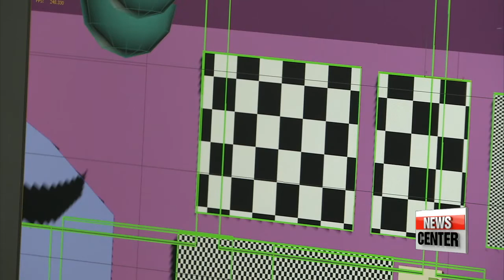Content developers aim to make VR more popular through games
VR게임 트렌드 소개
  Virtual reality is quickly making its way into our lives... It could represent an enormous change in how people around the world play games, embrace education, watch movies, and eventually live life.
VR is taking off in a big way and the nation's content developers are increasingly making games with VR technology.
It's the topic of this week's IT and Science Front segment by  Kim Ji-yeon.
  Virtual reality is considered by many as one of most promising sectors in the so-called Fourth Industrial Revolution.
VR is expected to fundamentally change our daily lives, as its potential is evident in various sectors ranging from education and entertainment to commerce.
But challenges still remain for its broader application, such as a lack of content.

   "Local VR content developers are trying to change that by making people more familiar with VR technology through new releases in the gaming sector this year."

 And here's where "The Lost" makes its entrance, a newly developed VR game in which the user becomes a detective trying to solve a murder case by deciphering clues such as fingerprints and pieces of evidence gathered at a virtual crime scene.
The game has already been distributed for beta testing among gamers in China and through the Google platform last year,... and it is expected to be officially released by the end of the year.

    "One of the most outstanding points of 'The Lost' compared to other games is that it features a unique gaming experience by enhancing spooky elements through VR technology, thus fully immersing users into the game's story."

The startup says the game can also be used as an educational tool to help students develop rational thinking skills,... and plans to broaden content for users to get people familiar with VR technology.

  Another content developer is using a similar strategy through its virtual shooting game the "Mortal Blitz VR".
The way the game is played is similar with other shooting games, but the huge difference is that the player is virtually transported inside the game itself.

    "We've been able to provide the game in almost all head-mounted devices currently in the market because more high-end VR devices are increasingly using similar operating systems and interface features."

 The shooting game is being developed for users of various devices,... including Samsung's Gear VR which was launched late last year.
For Playstation VR set users, the game will be released worldwide on October 13th... while versions for the HTC Vive and Oculus rift is to be laid out in the market by the end of year.

 Both Skonec and Pocket Memory say they're working on the development of VR advertisement in the future that could customize the ads a user might be interested in by incorporating eye-tracking functions and bigdata technology.
The startups say they hope to develop other forms of VR content apart from popular games that could touch upon almost every aspect of our daily lives.